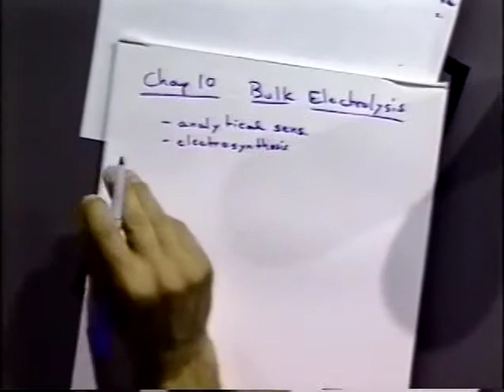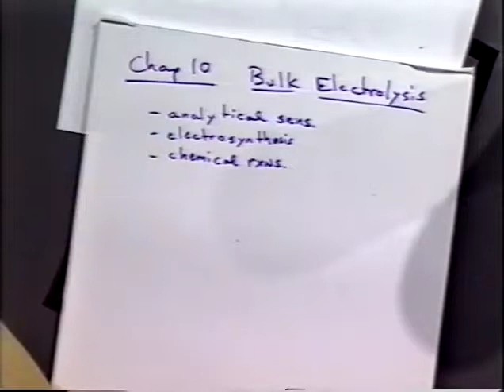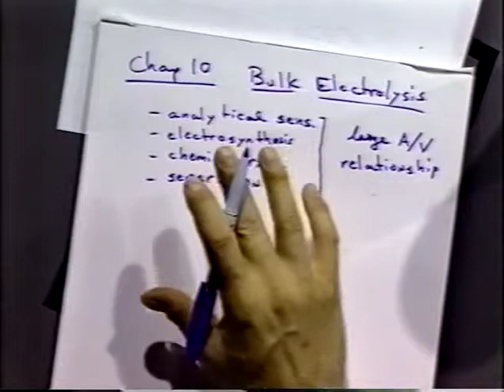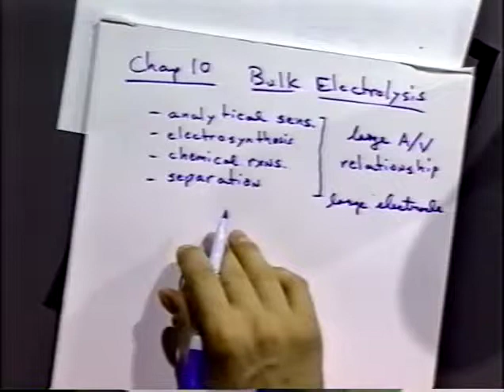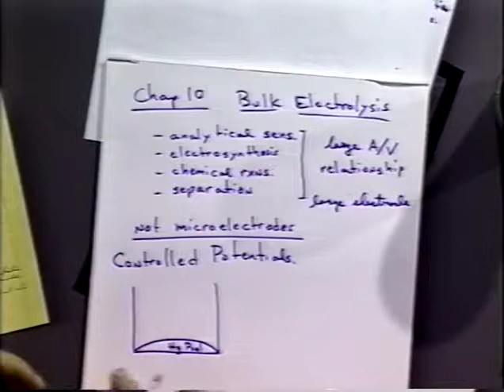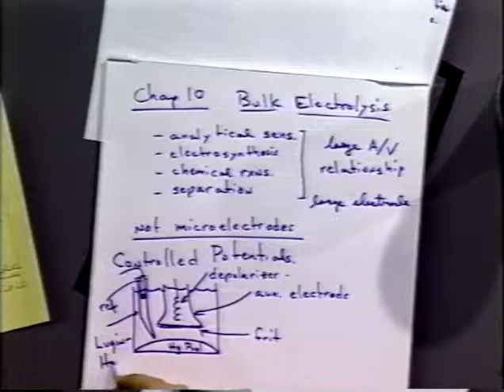Bulk Electrolysis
Chapter #10 (1st Ed) or #11 (2nd Ed) of B&F book
Notes are cross referenced to EC-10-2